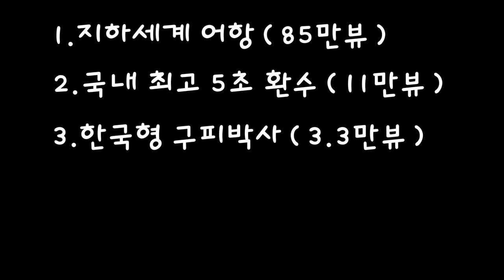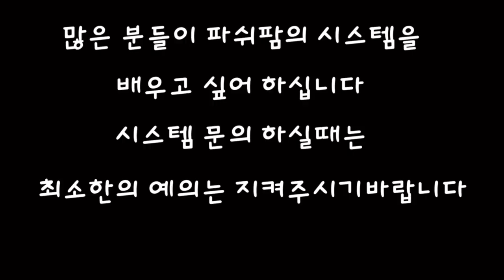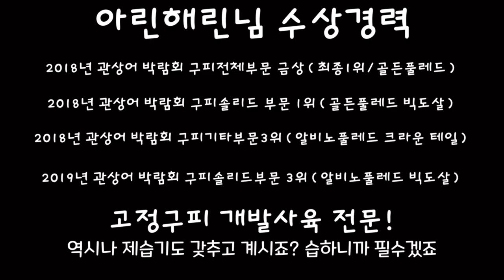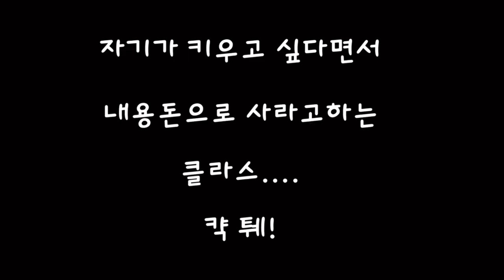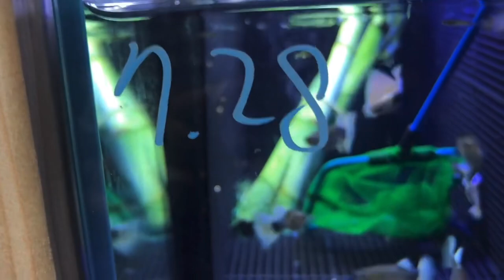[크리스마스특집]2020년 화제의 물생활영상 TOP5 feat.100만뷰(지하세계어항,5초환수,구피박사,모모탱크리뷰,구피 40만원)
00:00 시작
00:33 지하세계 어항(85만뷰)
07:17 국내최고의 5초 환수 시스템(10만뷰)
19:09 세계최고의 구피, 한국형 구피박사(3.3만뷰)
31:41 모모탱크 리뷰(3.4만뷰)
37:55 아내가 구피를 40만원어치 샀습니다.